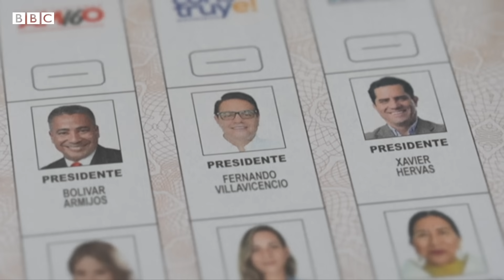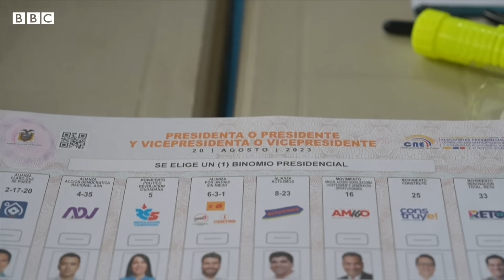Quiénes son Luisa Gónzalez y Daniel Noboa los candidatos que se disputan la presidencia de Ecuador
Luisa González y Daniel Noboa fueron los candidatos más votados y se enfrentarán en una segunda vuelta el próximo 15 de octubre.
¿Quiénes son y qué proponen los candidatos? En este video lo explicamos.

● Presentación y guion: Ana María Roura
● Edición de video: Laura García
● Gráficos: Mariana Castiñeiras
● Editores: Ana María Roura y Matías Zibell